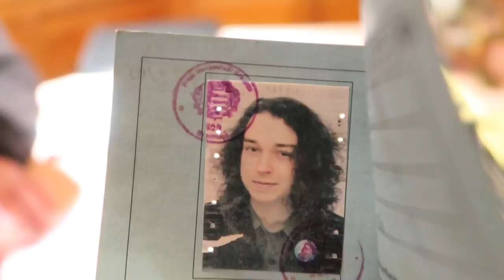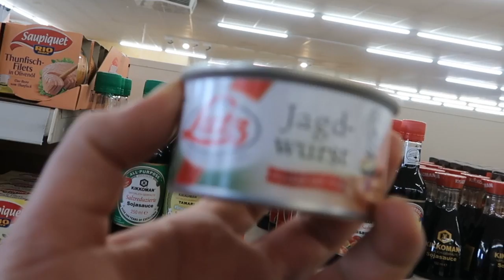Der ALLERBESTE Angel-Köder aus dem SUPERMARKT!?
Wer kennt es nicht? Es ist Wochenende und der Angelladen hat schon zu oder ist zu weit weg. Was tun, wenn man keinen eigenen Misthaufen besitzt und trotzdem Naturköderangeln gehen möchte? Ganz klar, man holt sich alles im Supermarkt. Um zu testen, welcher Supermarkt-Köder am besten funktioniert, sind wir nach Chamerau zu Harald an den Regen gefahren. Denn hier gibt es eine Fischart besonders zahlreich, die im Prinzip alles frisst. Diese soll es hier nicht nur in Massen, sondern auch in Monstergröße geben.